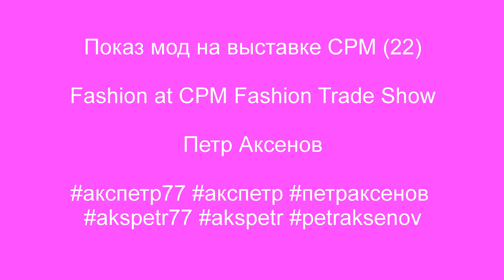Fashion at CPM + Slow Mo (22) / Мода на CPM + замедленное движение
Designer VASSA&CO
What beautiful and charming models. There are so many emotions that are invisible to the audience before going on the podium. What a job it is to create the image that is required of them. Once during a photo shoot, a model who had been tormented by me offered to change places with me. For about ten minutes I followed her instructions: smile, change her posture, change the position of her hands, the direction of her gaze, and smile, and smile again. Ten minutes later I was exhausted. True, the photographs turned out to be the best of my life. Art always requires talent and a lot of work. And the viewer may or may not see the models’ talent. He is a consumer of talent. So appreciate their work, don't be indifferently blind. The work of a fashion designer is also a lot of work. It's not hard to like. But likes will inspire models and fashion designers. And indifference is the main enemy of talent.
Дизайнер VASSA&CO
Какие прекрасные и очаровательные модели. Сколько не видимых зрителям эмоций до выхода на подиум. Какой труд создать образ, который от них требуют. Как-то во время фотосессии замученная мной модель предложила поменяться со мной местами. Минут десять я выполнял её указания: улыбаться, изменять позу, изменять положение рук, направление взгляда, и улыбаться, и опять улыбаться. Через десять минут я выдохся. Правда, фотографии   получились лучшими в моей жизни. Искусство всегда требует таланта и большого труда. А зритель может увидеть или не увидеть талант моделей. Он потребитель таланта. Так цените их труд, не будьте безразлично слепы. Труд модельера – тоже большой труд. А безразличие – главный враг таланта.